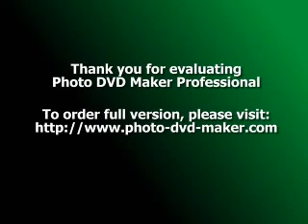Prefuse 73 - Nuno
Prefuse 73 - Nuno - vocal studies and uprock narratives